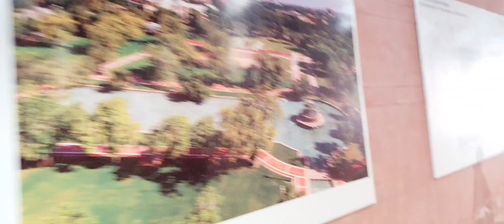New Delhi India Gate भारत की आन बान शान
ranjeet bhadana vlogs

thanks 😊 🫂 🙏